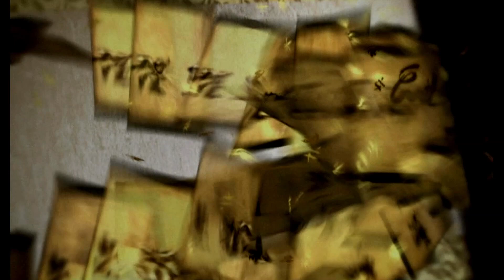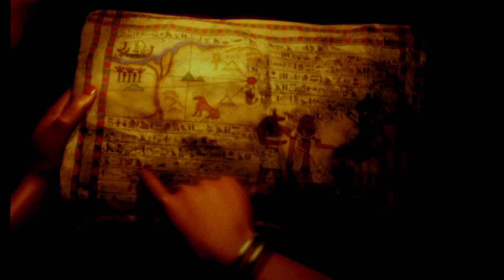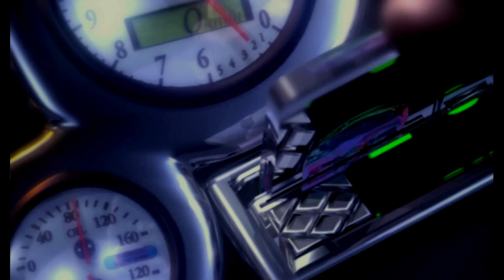Dead or Alive 4: Endings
Dead or Alive 4 was generally well received, with an average score of 85/100 on Metacritic. By mid-2006, the game sold over 1 million copies worldwide.[1] On November 15, 2021, Dead or Alive 4 was made available on Xbox One and Xbox Series X/S through backward compatibility.[2] The game was later followed by Dead or Alive: Dimensions in 2011 and Dead or Alive 5 in 2012.